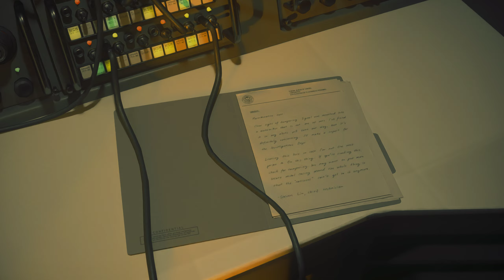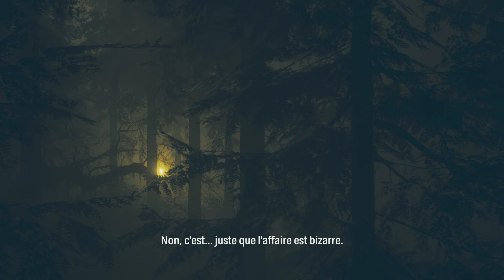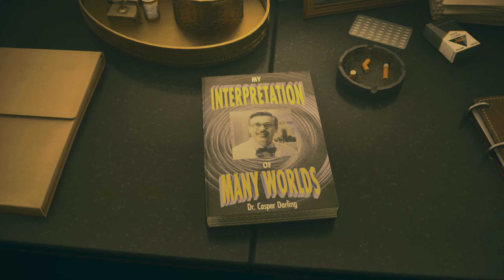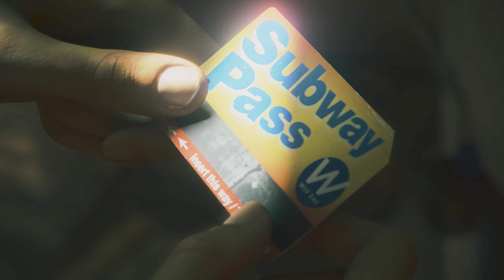Alan Wake 2 partie 15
Alan Wake, un écrivain à succès basé à New York, a disparu en 2010 lors de vacances avec sa femme, Alice Wake, dans le nord-ouest du Pacifique. Là, il a été confronté à une force surnaturelle des ténèbres qui a donné vie à son écriture, une histoire d’horreur.

Alice Wake, la femme d’Alan, a joué un rôle crucial dans son histoire. Elle a été capturée par la force des ténèbres et a été retenue sous un lac de caldeira près de la petite ville de Bright Falls. Alan a réussi à la libérer de l’obscurité en écrivant une fin à son histoire d’horreur, mais il s’est retrouvé piégé à sa place.

Pendant 13 ans, Alan a été prisonnier dans le Dark Place, un endroit cauchemardesque où ses cauchemars, ses peurs et ses histoires se manifestent sous forme de réalité. Malgré les difficultés, il a continué à se battre pour rester sain d’esprit et écrire une histoire qui pourrait changer sa réalité et lui permettre de s’échapper.

Il y a aussi d’autres personnages dans l’histoire d’Alan Wake qui ont leurs propres histoires parallèles. Par exemple, il y a Barry Wheeler, l’agent et meilleur ami d’Alan, qui a joué un rôle de soutien important tout au long de l’histoire. Il y a aussi le shérif Sarah Breaker, qui a aidé Alan dans sa lutte contre les ténèbres.

Chaque personnage a ajouté de la profondeur et de la complexité à l’histoire d’Alan Wake, créant un récit riche et captivant qui explore les thèmes de la peur, de la survie et du pouvoir de l’écriture.